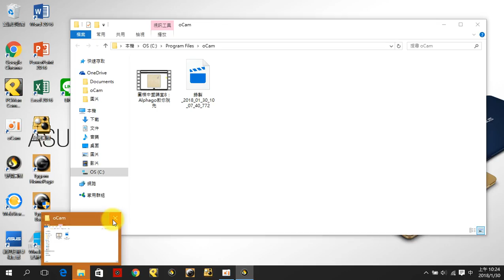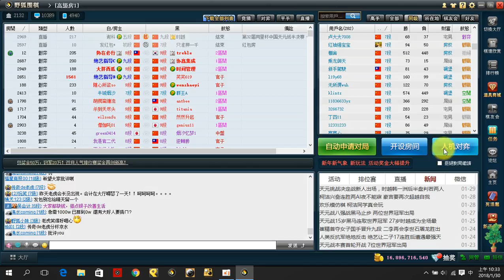網路圍棋自戰解說91：完全在對手的步調中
★★★每周二、四、六晚上6點發影片！★★★

祝大家新年快樂，新春如意！